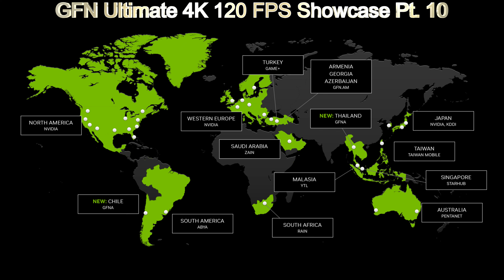GeForce Now Ultimate Showcase | 4K 120 FPS Game Play Mix Pt. 10 | Cloud G-Sync Enabled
What is up everyone?  Here is the latest vid in this series of various games I will be highlighting on GeForce NOW's highest tier.  These clips are recorded using Nvidia Shadowplay, which now allows 4K 120 FPS recording With AV1 encoding.

Part 11 is already in the oven.  Cloud G-Sync and 10 Bit Color Precision are turned on in these vids as well.  Thanks 4 Watching!